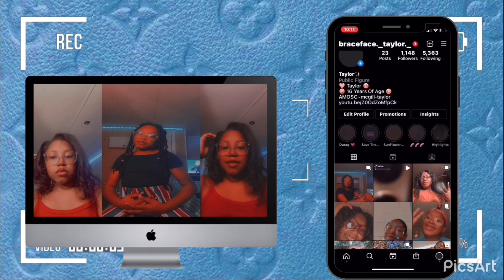Raising Canes Mukbang+StoryTime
SnapChat👻: mcgill-taylor